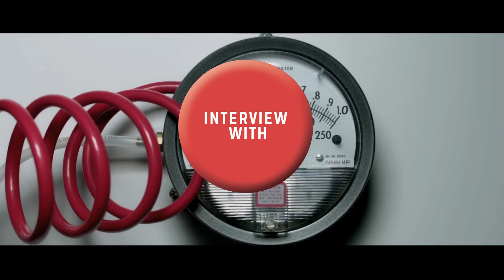Interview with Dragonette (Part 1)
BestFan TV meets up with Martina and Dan from the band Dragonette to chat about their favourite age growing up, "cat love" and how they got their first driver's licence.

Get all of your new music content and exclusive celebrity interviews